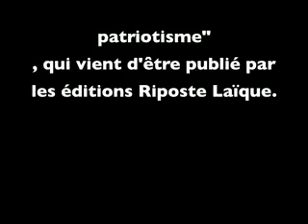Fabien Engelmann, maire de Hayange (FN), répond aux attaques de la presse (16 avril 2014)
Fabien Engelmann, nouveau maire Front National de Hayange (Lorraine), présente son livre "Du gauchisme au patriotisme", qui vient d'être publié par Riposte Laïque.